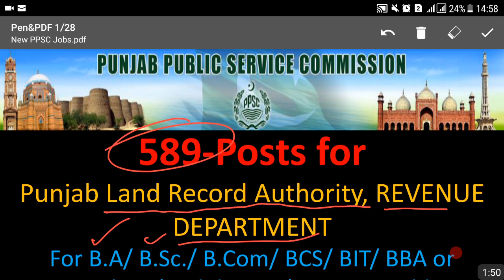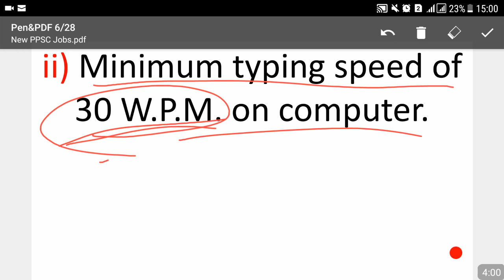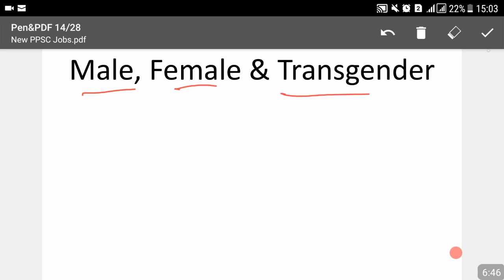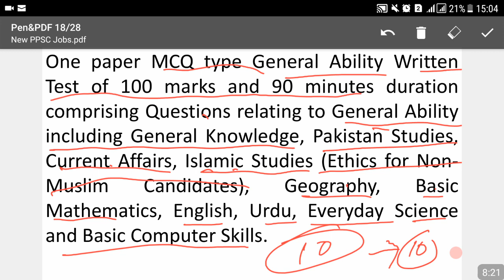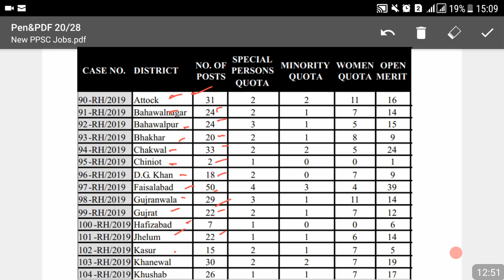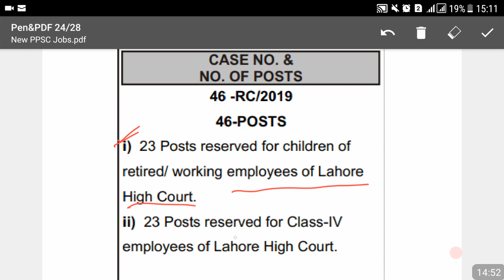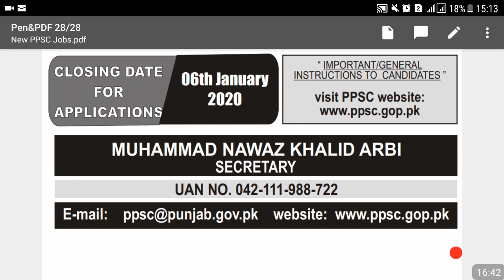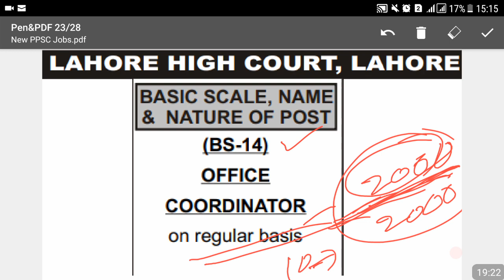589 + 46 Posts Announced by PPSC Land Record and L.High Court (BA,B.Com,BBA,BSC,BIT,BCS,MCS,MIT,MBA)